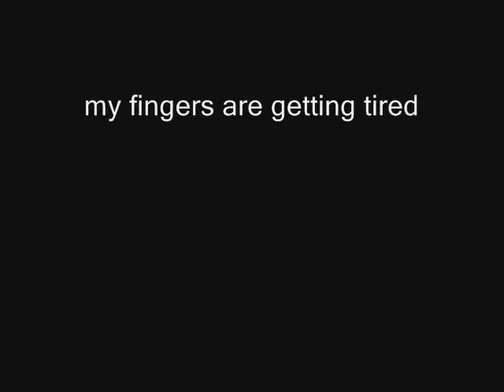WoF End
Test